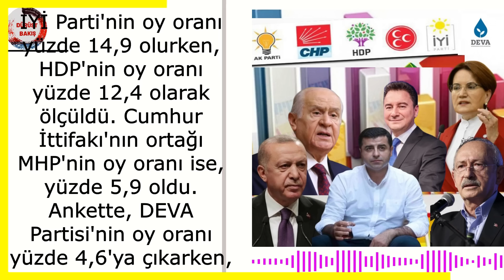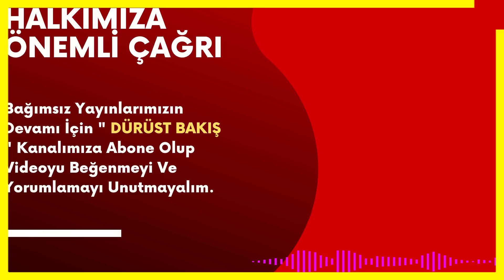Son Ankette Dengeler Değişiyor HDP Kilit Parti